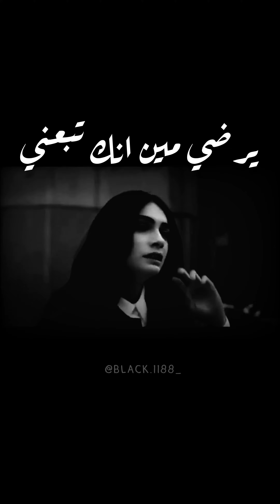يرضي مين انك تبعني عشان بحبك... @sherine